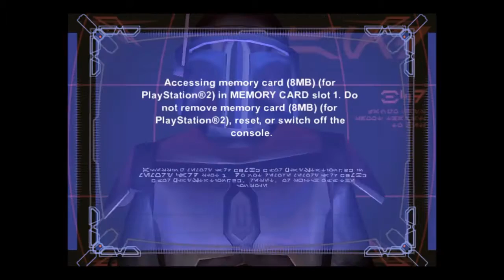Star Wars Bounty Hunter PS4 Gameplay FINALE: Chapter 6 - Mission 3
Star Wars: Bounty Hunter is a Third-person shooter developed by LucasArts. You play as Jango Fett, a bounty hunter, he receives a transmission from Darth Tyranus (AKA Count Dooku) to hunt a dark Jedi known Komari Vosa and her cult Bando Gora. The reason for this is Darth Sidious believes that this Dark Jedi may ruin his sinister plan to conquer the galaxy. This game takes place between, The Phantom Menace and Attack of the Clones.

If you enjoy the video, make sure to hit the "Like" button.